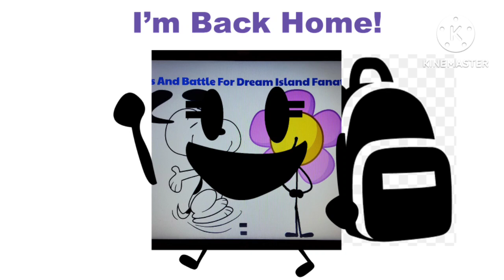It's Time For My 3-Day Weekend!